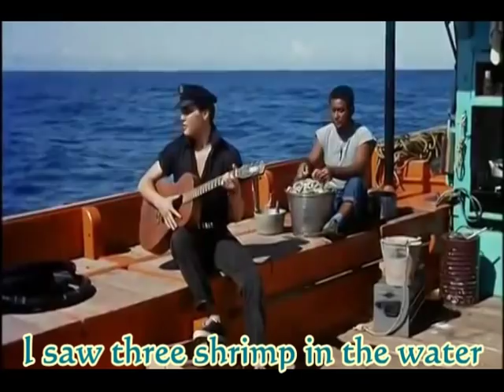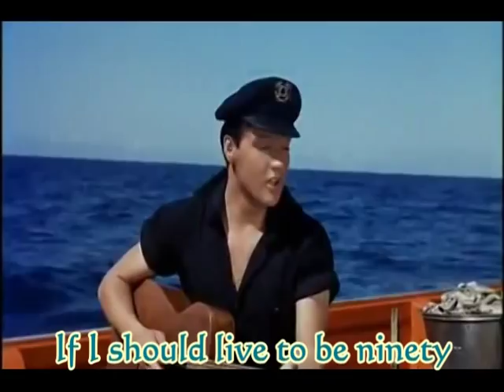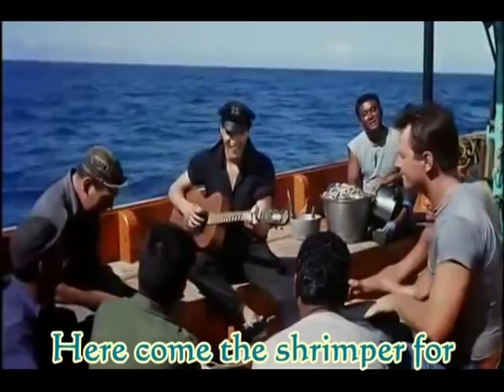SONG OF THE SHRIMP LYRICS ELVIS PRESLEY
" SONG OF THE SHRIMP" A funny song written by Roy C.Bennett and Sid Tepper  from the movie Girls! Girls! Girls! 1962 American musical comedy film starring Elvis Presley as a penniless Hawaiian fisherman who loves his life on the sea and dreams of owning his own boat